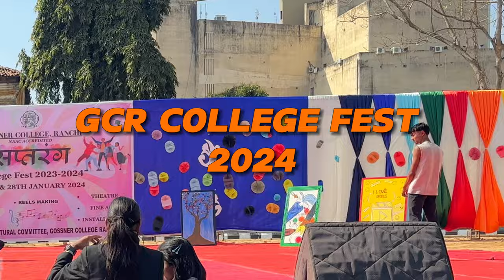GOSSNER YOUTH FEST 2024 | SAPTRANG | DANCE PERFORMANCE | THE NOOBIES